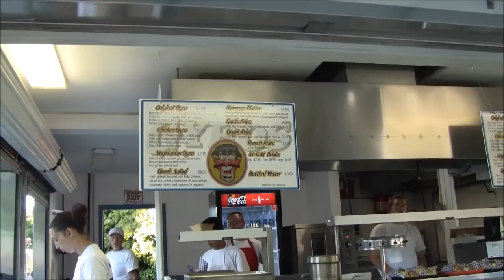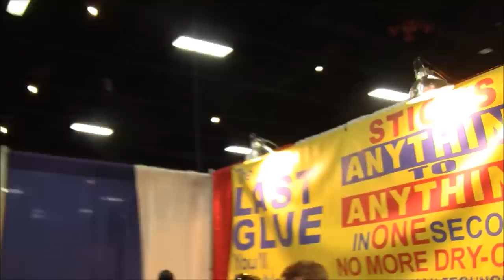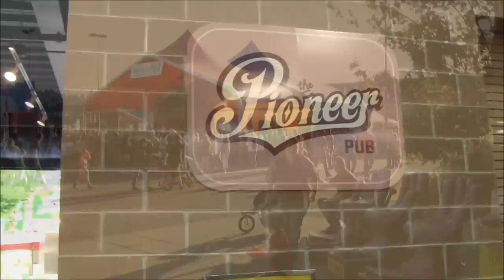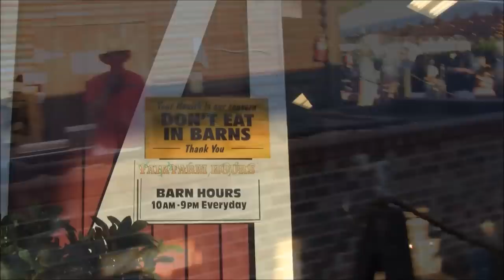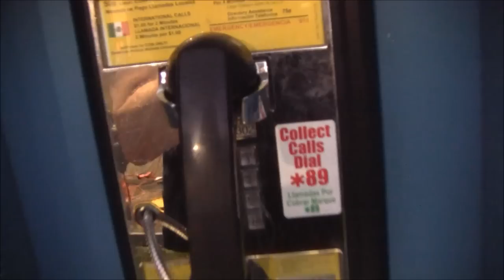Puyallup Fair trip